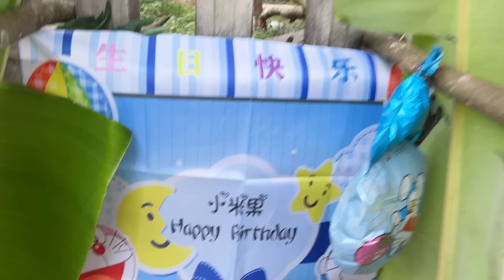Cam Cam tổ chức sinh nhật cho Doraemon thì gặp : Dâu tây biết chạy , đèn halloween con rơi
Cam Cam tổ chức sinh nhật cho Doraemon thì gặp : Dâu tây biết chạy , đèn halloween con rơi - Cam Cam TV

Cả Nhóm : Changcady , bạn Nhím , Cam Cam cùng nhau tổ chức sinh nhật cho Doraemon . Tình cờ bắt gặp quả dâu tây nghộ nghĩnh biết chạy . Cả nhóm đuổi theo thì phát hiện ra nhiều điều kì lạ ở cánh đồng .